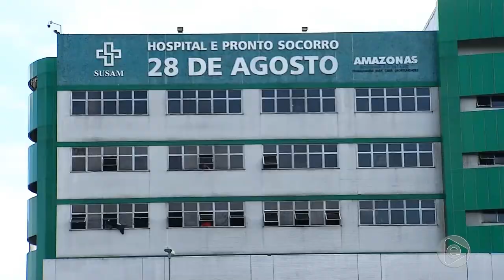Nossos repórteres conversam com o médico que gravou vídeo mostrando a falta de materiais cirúrgicos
01º BLOCO JORNAL 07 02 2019 - Nossos repórteres conversam com o médico que gravou um vídeo mostrando a falta de materiais cirúrgicos